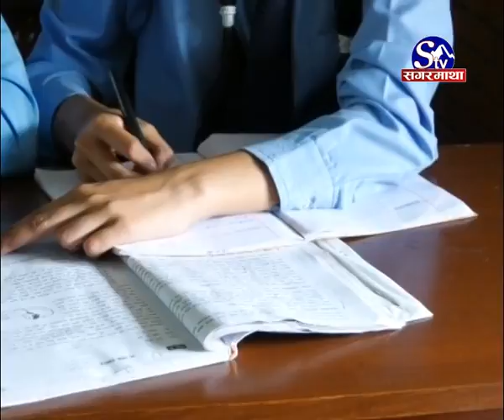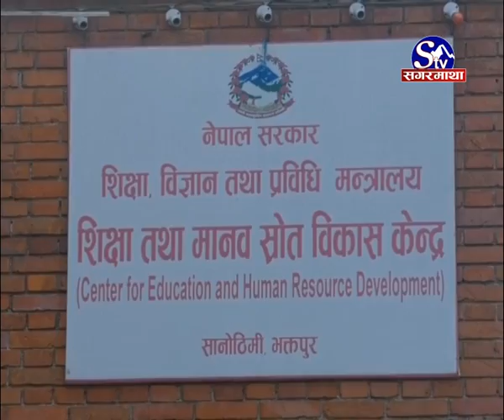किशोरीलाई सेनेटरी प्याड वितरण प्रचार शैलीमात्रै ? Sagarmatha Report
सामुदायिक विद्यालयमा विद्यार्थीको आकर्षण बढाउन सरकारले विभिन्न कार्यक्रम सञ्चालन गरिरहेको छ । विकटका गाउँमा दिवा खाजा, विद्यार्थीलाई पोशाकलगायतका अभियान चलाएको सरकारले छात्राहरुलाई विद्यालय नछाड्ने बनाउन महिनावारी भएका बेला प्रयोग गर्ने सेनेटरी प्याड वितरण गर्ने अभियान पनि चलाएको छ । तर, छात्रालाई विद्यालयमा राख्न यो अभियान प्रभावकारी देखिएको छैन